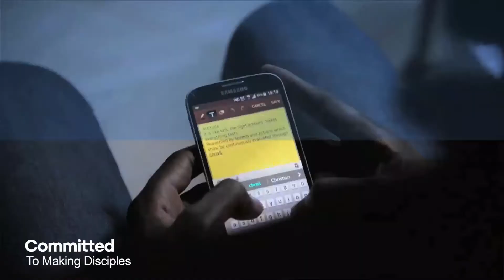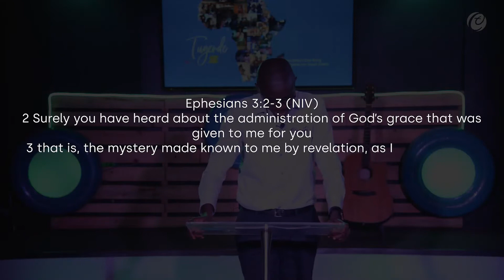Church is about the grace of God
Hello CLC Family, today we are excited to have you join us once again for Life Online. Today we look at the church and the grace of God.
Be blessed as you watch and please drop a comment and let us know how you have been blessed.